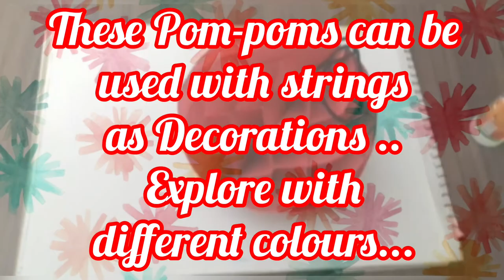TSSS Grade 8 :: Art :: Honeycomb Pompom - Paper Craft